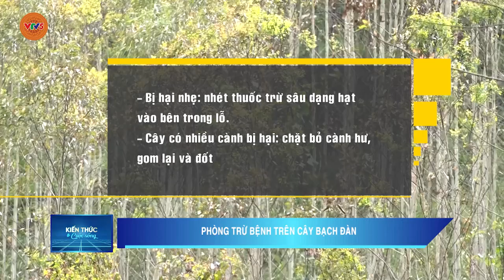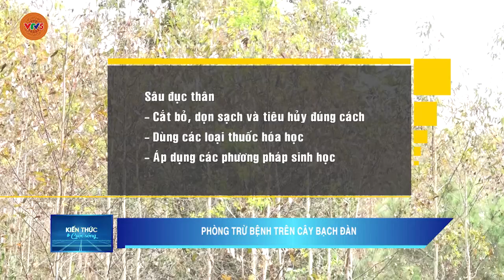PHÒNG TRỪ BỆNH TRÊN CÂY BẠCH ĐÀN